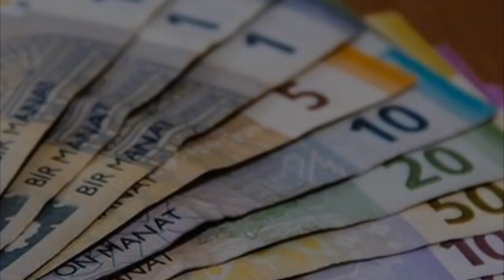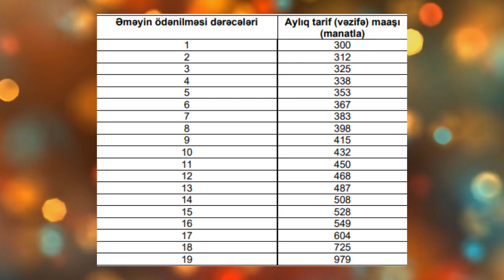Dövlət büdcəsindən maliyyələşdirilən sahələrdə çalışan işçilərin maaşları ARTIRILDI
Dövlət büdcəsindən maliyyələşdirilən sahələrdə çalışan işçilərin Vahid Tarif Cədvəli ilə müəyyən edilmiş aylıq tarif (vəzifə) maaşlarının yeni məbləği müəyyənləşib.

son xeberler bugun, xeberler canli, son xeberler dunyada, xeberler en son, en yeni xeberler, en son xeberler bugun,